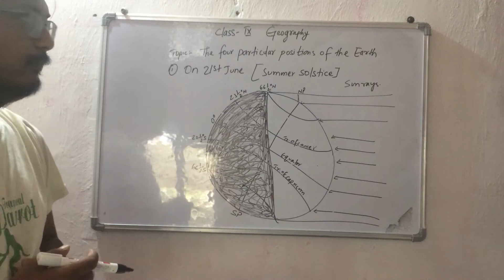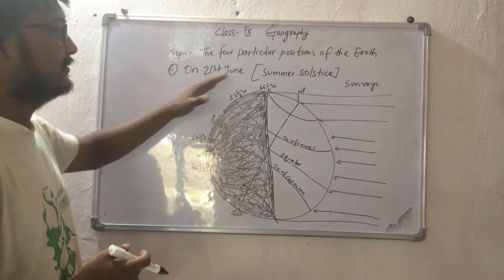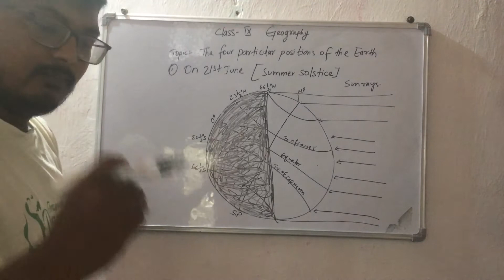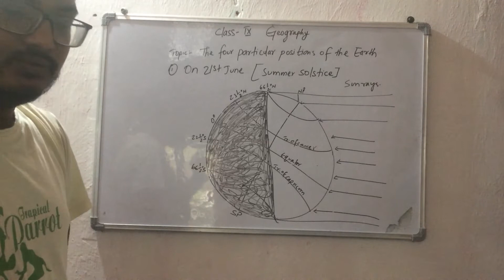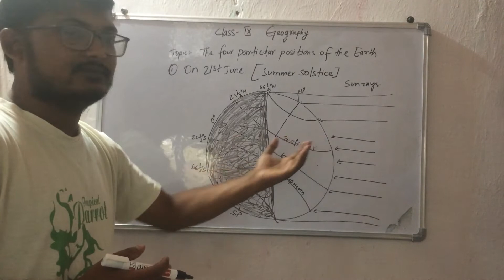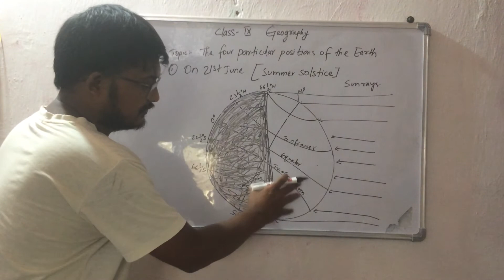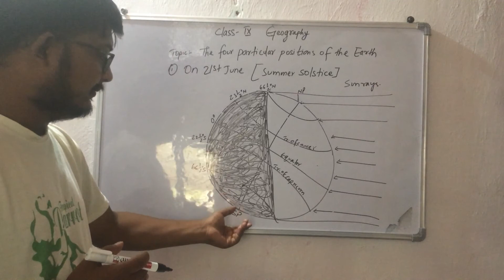The four particular position of the earth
Summer solstice